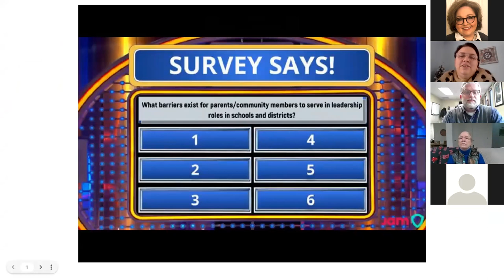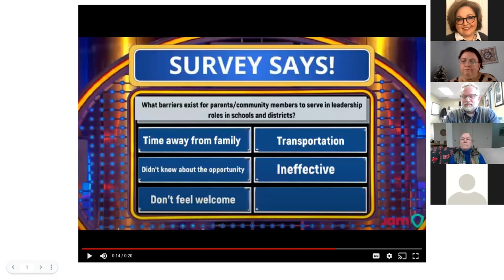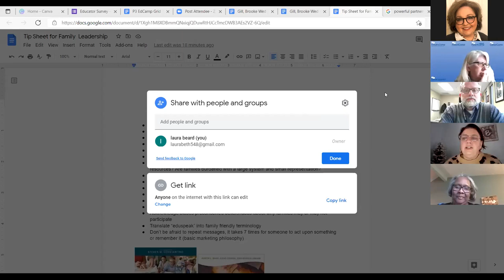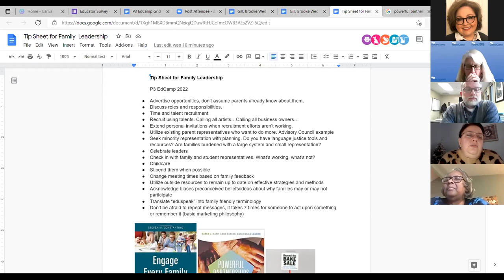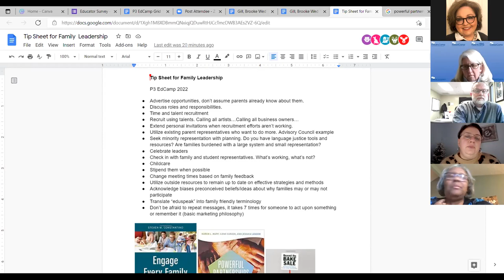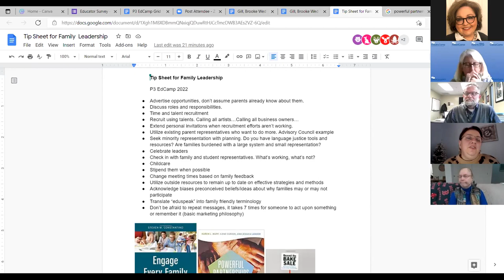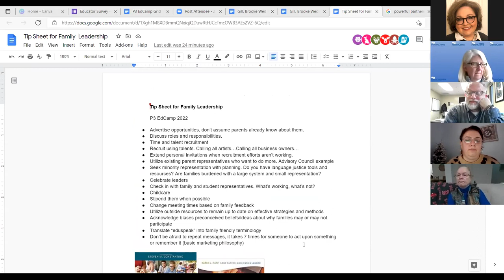Round 7 - Increasing the Effectiveness of Parent Leaders in your School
The 6th Annual EdCamp for Principals and School Leaders